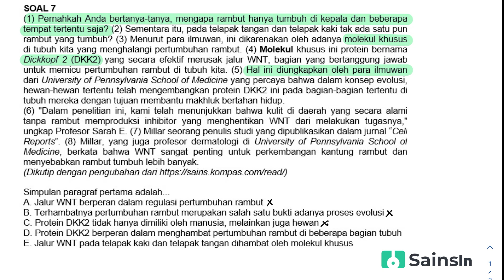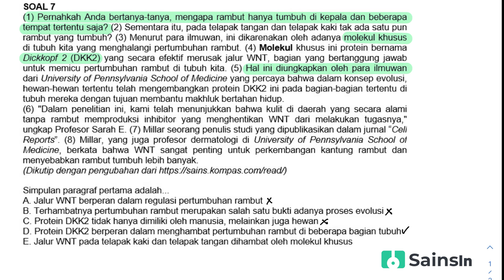Bahas Soal TPS Pengetahuan dan Pemahaman Umum UTBK - Simpulan Paragraf